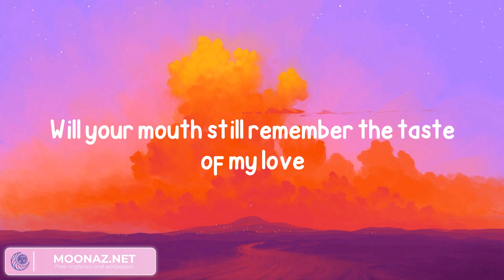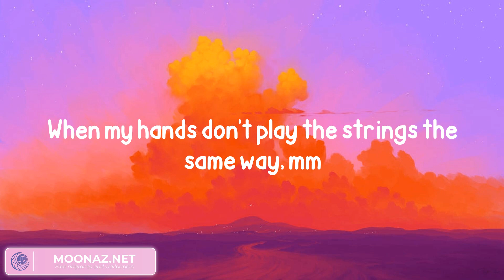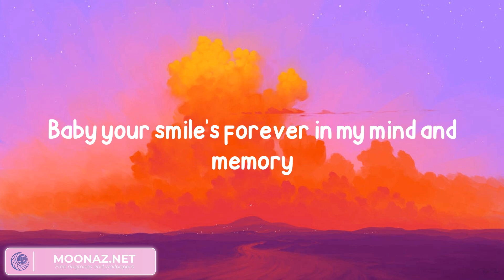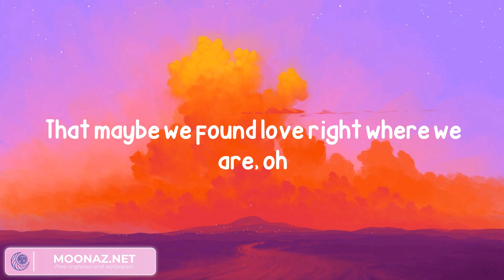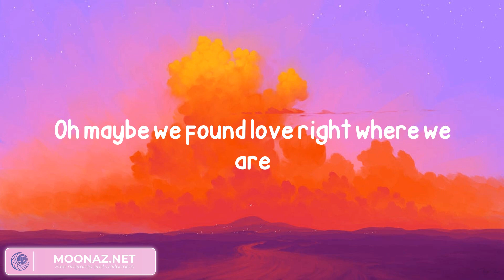Ed Sheeran - Thinking out Loud (Lyrics)